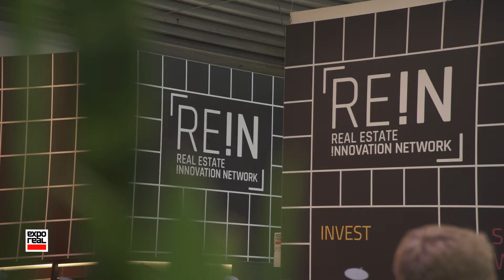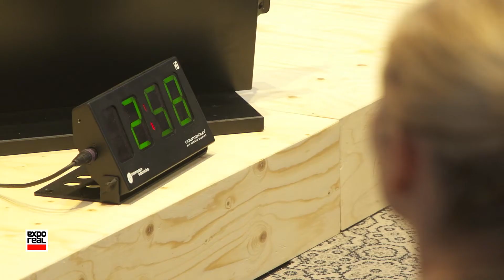EXPO REAL 2017 - Real Estate Innovation Network Celebrates Premiere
The Real Estate Innovation Network is new at EXPO REAL. Thanks to this platform, innovative start-ups can present their ideas to established real estate companies and bring fresh, digital wind into the industry.

Claudia Boymanns, Project Management EXPO REAL
"Digitization is already very advanced, it is only the real estate sector that it has not yet reached. And here, too, it is important to support key core processes digitally in the future, which is why we decided this year to bring innovation and technology closer to the real estate sector at EXPO REAL."

And the real estate sector is aware of this.
Wolfgang Moderegger, Founder Real Estate Innovation Network (REIN)
"The industry is in urgent need of innovation, because the world around the real estate sector is changing dramatically. New technologies are appearing almost in a circadian rhythm. And with these technologies, business processes and customer expectations are also changing. The real estate sector is currently at its peak and is not dealing with changed customer expectations."

This is precisely where the newly founded network comes into play. The most innovative technology start-ups present their ideas to experienced companies and investors. 700 founder companies from all over the world were involved - 25 of them were invited to the contest.The five winners are very proud of this special award.

Patrick Burkert, Chief Marketing Officer Go-PopUp
"We had wanted to get a bigger stage at EXPO REAL for a long time, for our topic, which we got today, I believe with a very interesting format in front of a high-profile audience."

Stan De Ridder, CEO WellSun
"I feel that people are really understanding what we doing and they appreciate our innovation."

Anthony Chow, CEO Igloohome
"I am so excited about winning the competition. I think we have been focused a lot of efforts over in Asia. And right now we start expanding to Europe."

Professor Dr. Nicolai Wendland, Chief Operating Officer 21st Real Estate GmbH
"I am very pleased that we have been declared winners by the jury and by everyone. A great feeling."

Heloise Dersjant, Marketing Manager ParkBee
"That means a lot to us, because the Real Estate Industry can be a little bit slow sometimes and winning this really shows that Real Estate Industry is interested in innovative ideas like ours."

The Real Estate Innovation Network has made a successful start.

"If you look around here on the stand, it’s very positive how the whole thing has developed. REIN started six months ago, we’re a start-up. It has been a success at EXPO REAL. The Forum is full. The stands are full. It's all well-attended. Things couldn’t be better."